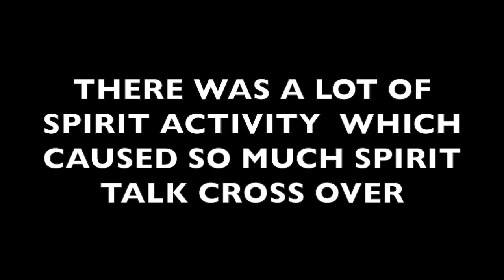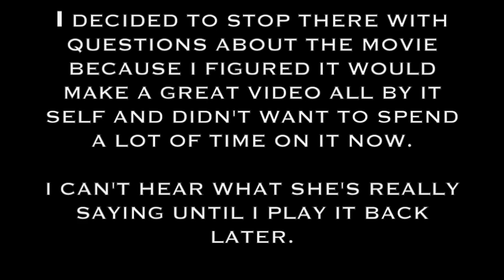SHANANN WATTS Returns Ghost Box Session Jan 2 202 Talks About The Trial, The Movie and More Echo Vox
Shanann Watts Talks uses The Echo Vox Spirit Box Ghost Box to communicate her thoughts about the how she's doing now, what she things about the trial of her husband Chris Christopher Watts and About the new Netflix movie about her family tragedy

She does NOT talk about the death or the whats, or whys in this video.  But she does talk about her emotions and her opinions about Chris Watts the trial and the movie. How about Nicole Kissinger

At a few points she gets angry with the questions I ask. It's and interesting interaction

Hi Guys.. I'm getting a lot of questions about things so I'm going to pin these things here on each video.

1..I know her name is said SHAN'ANN not shanann Being from and old part of New England I tend to keep calling her Shannon and she and I came to agree it was ok that I could Call her Shannon if she could call me Krisp instead of Kris.  I know a bunch of you are upset. But I'm sorry its the way it is.
2. For those not use to spirit/ghost boxes..often there is a lot of background noise. Depending on the box there can be more or less. Some boxes offer a spirit to try and use their own voice, a voice of their gender, or ANY VOICE. So you may her a reply in a non gender specific or partly no gender specific voice depending on the video
3. I KNOW I TALK OVER ANSWERS.  This is because I can't hear the spirit talking most of the time until I play the session back. I'm looking for a way to fix this.
. I don't care if you don't believe in spirit boxes or Ghost boxes or talking to the dead or if these "entities" are demons. Of you think I'm crazy. Please keep your nasty comments to yourself. They will be removed. The people who like this channel don't need to hear your opinions. We already know them.
5. It doesn't change my belief. It's required by law.

Spirit Box Adventures Videos are all original content
The Channel owners have their own opinions. It's not our intention to prove the existence of life after death or the nature of that life. No religious ideas are intended to be inforced or discredited. Regardless of Channel owners or viewers belief, no individuals in these videos are promised to be who they appear to be.All videos are intended for adults and for entertainment purposes only.
All photos and music used believe to be in public domain.